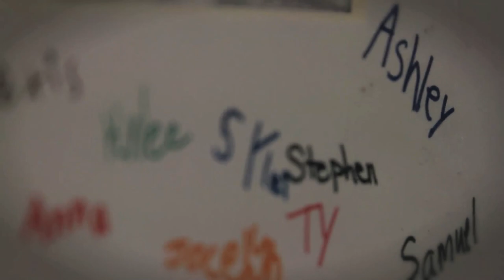Joplin Schools Opening Day 2012